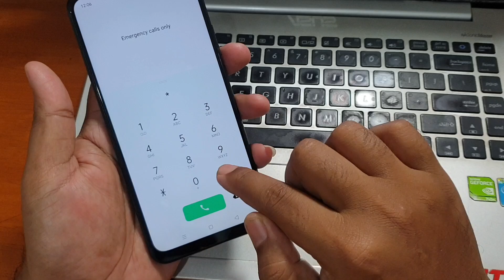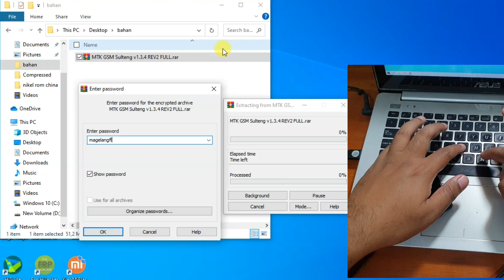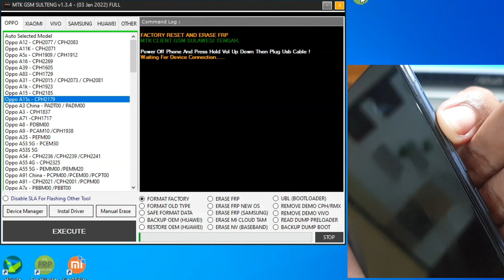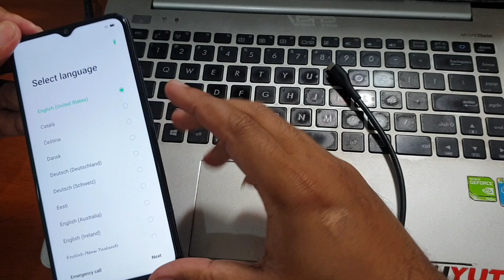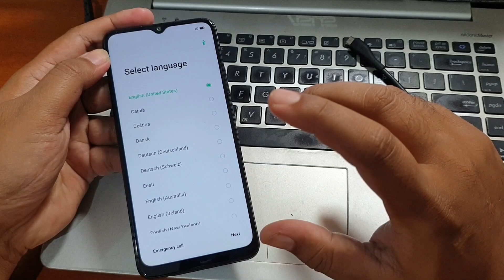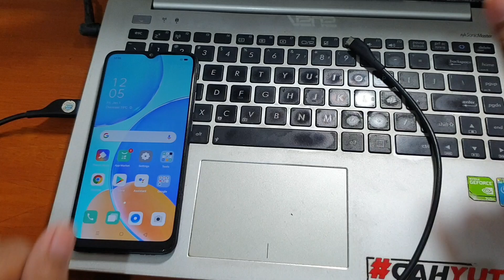Cara mengatasi Oppo A15s Lupa Pola Pin Sandi Kunci Layar (CPH2179) Terbaru 2022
Cara mengatasi Oppo A15s Lupa Kunci Layar, cara ini masih bisa digunakan sampai sekarang. Tidak perlu membayar dan tool ini gratis bisa anda unduh pada tautan dibawah ini.